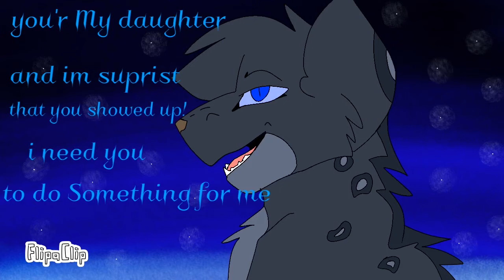Little’Ear And Snow’Dust ) You’r My Daughter